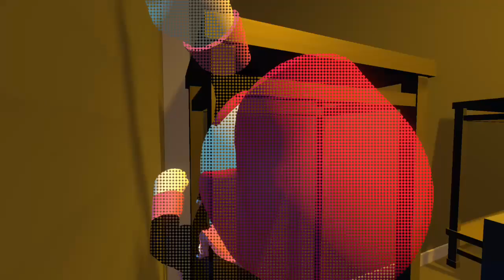me mason an reese go to a factory/human fall flat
we go to a factory to do work in human fall flat